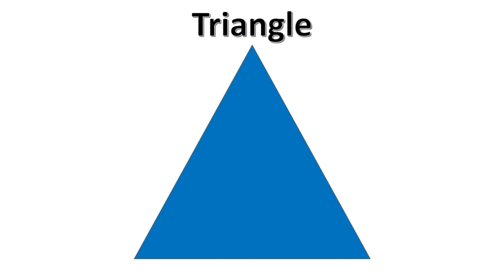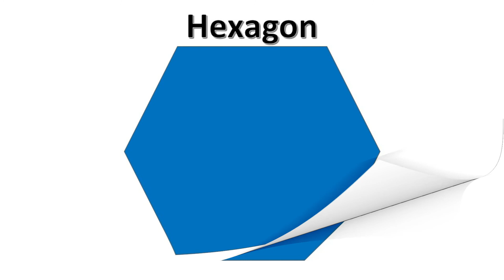Blue Shapes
Let's learn our shapes in blue. Blue Shapes are Fun! Perfect for toddles and preschoolers even kindergartners to start recognizing the shapes. Video with happy music in the background as each shape is spoken